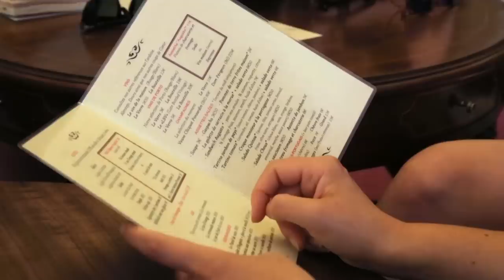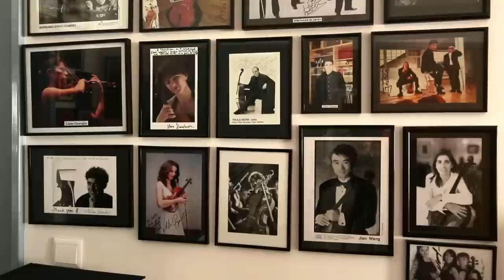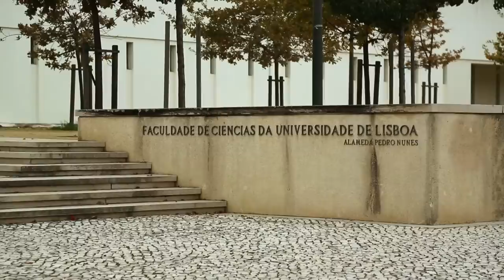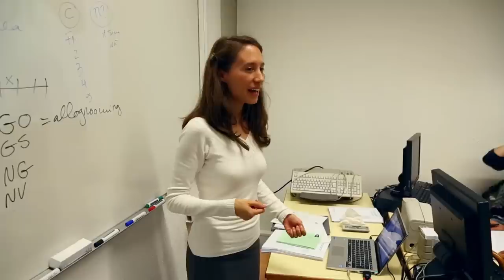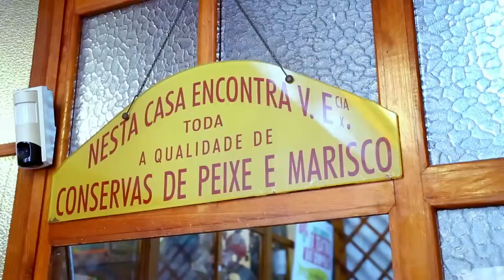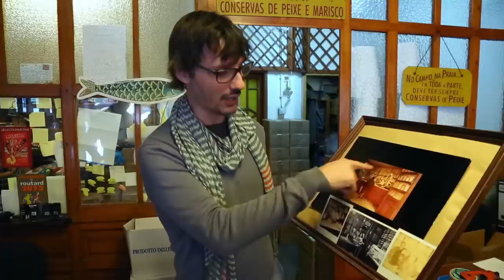Lisbonne, La ville la plus agréable du monde !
Lisbonne, 250 jours de soleil par an, une ville devenue tendance, 6 millions de touristes s’y pressent chaque année. Séduits par sa beauté et son cadre de vie agréable, de nombreux Français décident de s’y installer. Du petit quartier historique aux coins branchés, des belles plages aux rives du Tage, nous suivrons ces nouveaux Lisboètes au fil des saisons.
Réalisateur : Alexandre Bouchet